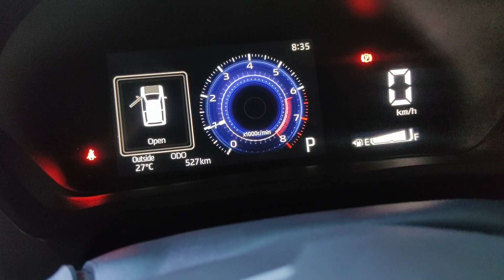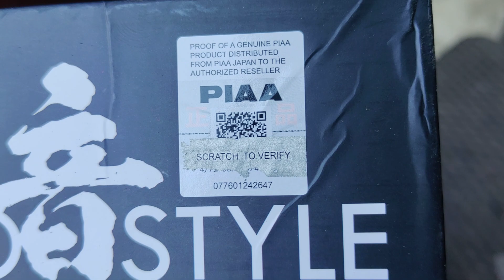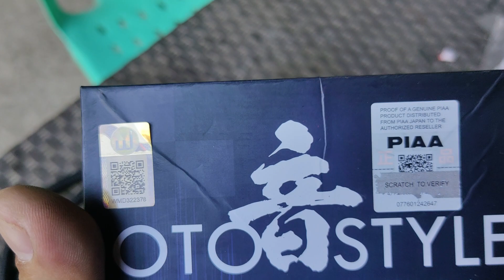veloz with piaa horn and mini driving lights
Piaa horn installed @ veloz 2024